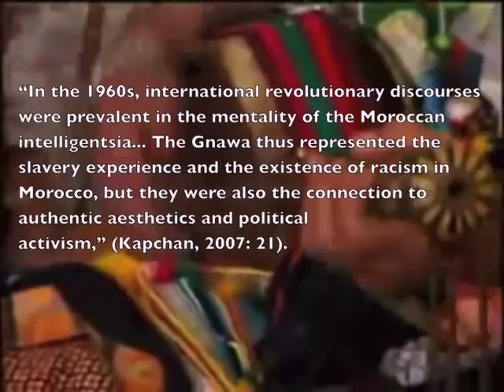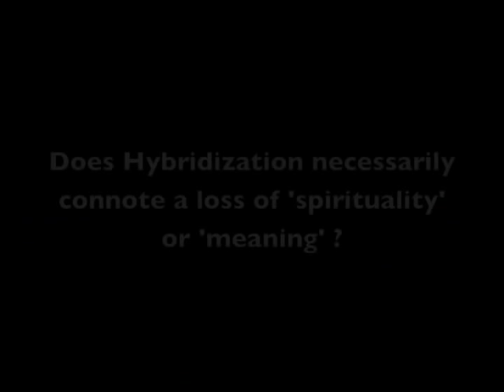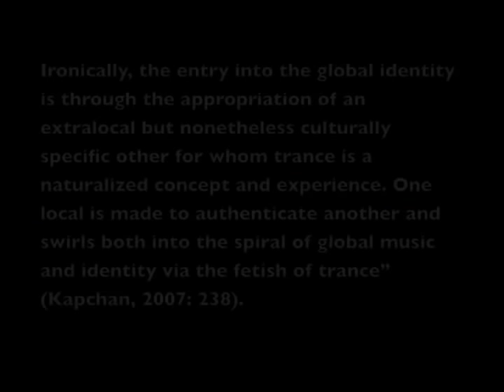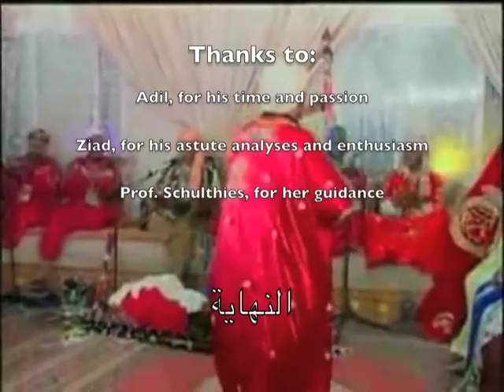Globalization of Gnawa Music 5 minute Documentary